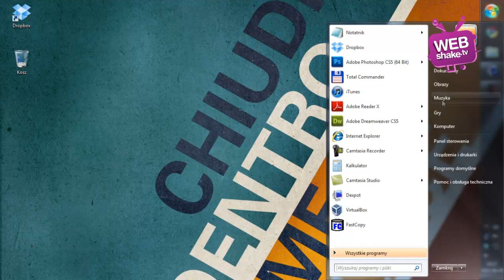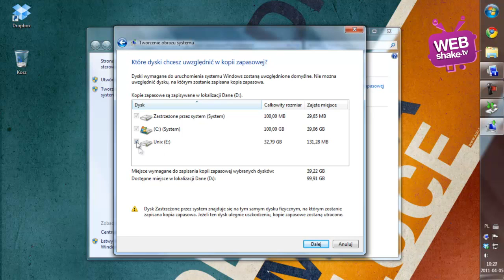Tworzenie obrazu systemu - HackPC #8 [Webshake TV]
Na pewno niejednokrotnie spotkaliście się z sytuacją, gdy z różnych przyczyn konieczna była reinstalacja systemu. Proces ten, zajmujący kiedyś mnóstwo czasu, dzisiaj można włożyć między bajki. A to wszystko za sprawą Windows 7, który został wyposażony w narzędzie, potrafiące wykonać obraz systemu w kilka chwil.